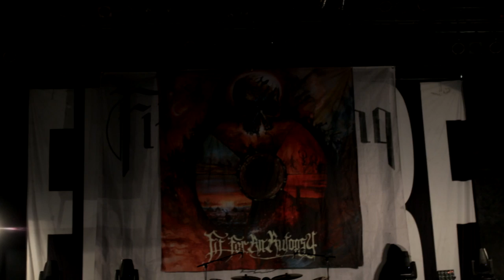Fit For An Autopsy - Why Do You Play Heavy Music?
The Great Collapse is OUT NOW